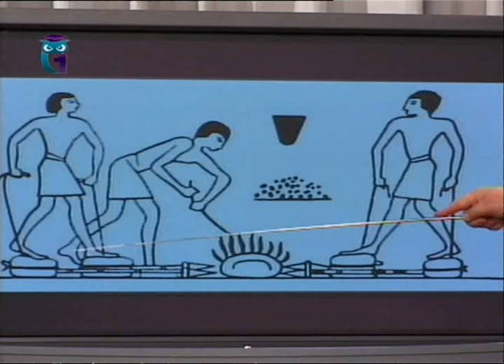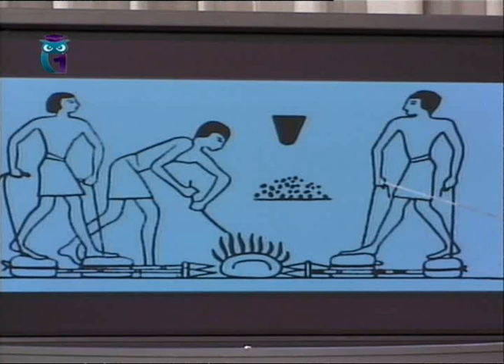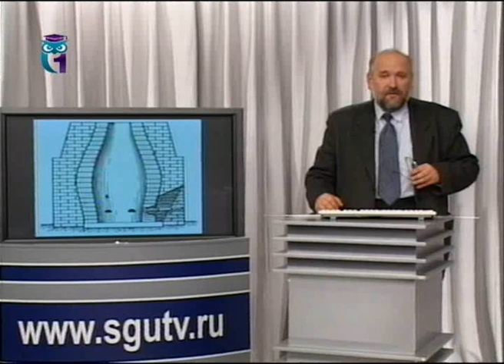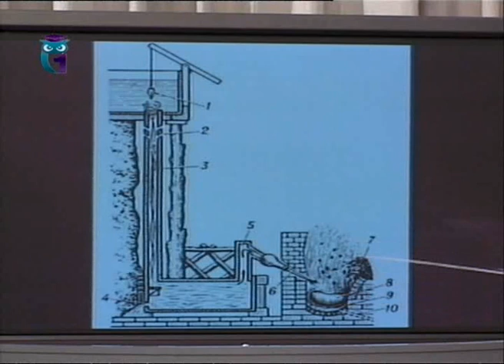История человечества. Передача 39. Крупп. Король железа